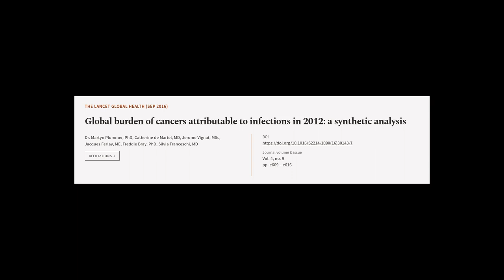Global burden of cancers attributable to infections in 2012: a synthetic analysis | RTCL.TV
### Keywords ###

### Article Attribution ###
Title: Global burden of cancers attributable to infections in 2012: a synthetic analysis
Authors: Dr. Martyn Plummer, PhD, Catherine de Martel, MD, Jerome Vignat, MSc, Jacques Ferlay, ME, Freddie Bray, PhD ,and Silvia Franceschi, MD
Publisher: Elsevier
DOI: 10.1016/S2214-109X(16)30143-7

### Video Timestamps ###
0:00:00 - Summary
0:00:52 - Title
0:01:01 - Tail
0:01:05 - End